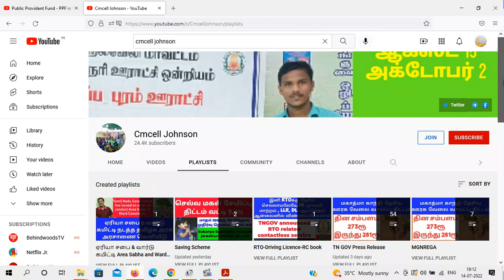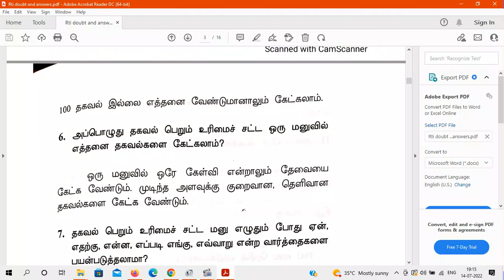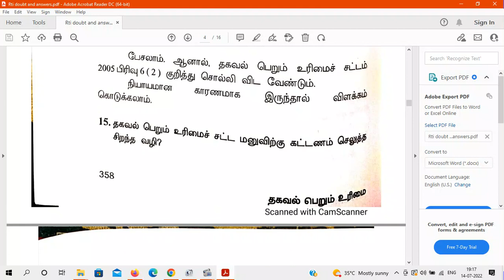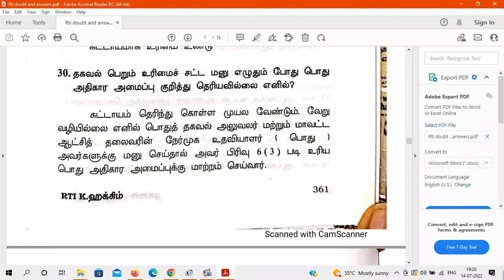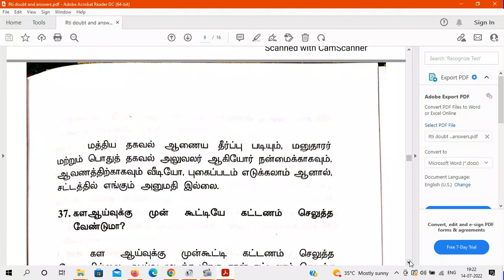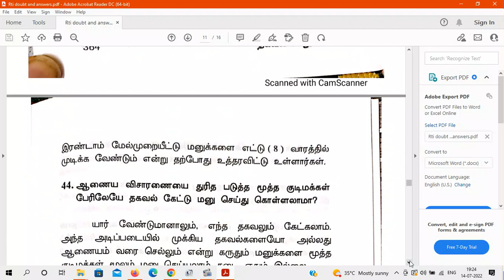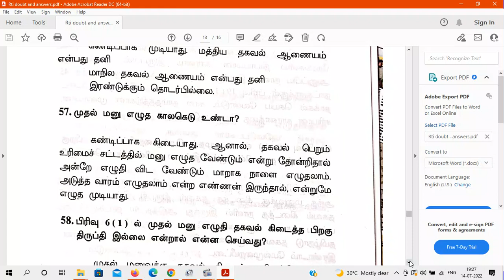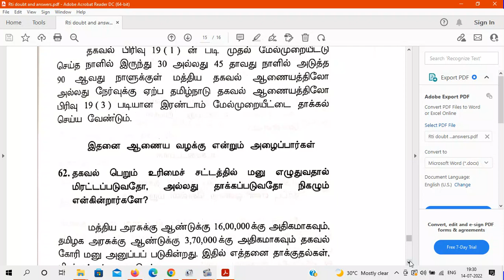RTi குறித்த பொதுவான சந்தேகங்களும் விளக்கமும் ( 60 கேள்வி - பதில் ) RTi doubts and explanation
Rti doubt and answer pdf file link

How to scan the QR Code and go to the website? QR Codeஐ ஸ்கேன் செய்து வெப்சைட்டுக்கு செல்வது எப்படி ? QR Codeஐ ஸ்கேன் செய்து Fileஐ டவுன்லோடு செய்வது எப்படி? How to download file through QR scan code ?

பொது வருங்கால வைப்பு நிதி கணக்கு  ஆன்லைனில் தொடங்குவது எப்படி ? பொது வருங்கால வைப்பு நிதி பற்றிய A to Z முழு தகவல்கள் How to open PPF account in Indian bank | Public Provident Fund - PPF in Tamil | All Details of PPF

RTi Book release 12-June-2022 madurai RTi அனுபவம் குறித்து ஹக்கீம் எழுதிய புஸ்தகம் வெளியீடு 12-June

தகவல் அறியும் உரிமை சட்ட விளக்கம் & RTi அனுபவம் குறித்து ஹக்கீம் எழுதிய புஸ்தகம் வெளியீடு 12-ஜுன்-2022 மதுரை உலக தமிழ் சங்கம்
RTi book release 12-june-2022 Madurai

உங்கள் பகுதியில் நடக்கும் தார்ச்சாலை திட்டம் குறித்து RTi ல் பெற மாதிரி மனுவுடன் விளக்கம்

திருநெல்வேலி மாவட்டம் நாங்குநேரி ஒன்றியம் இட்டமொழி ஊராட்சி பெரும்பனை - விஜய அச்சம்பாடு தார்ச்சாலை 20 ஆண்டுகளுக்கு பின்பு 49 இலட்சம் மதிப்பில் அமைக்கப்பட்டுள்ளது

கிராம சபை தீர்மானம் நகல் :-

தார்ச்சாலை குறித்த RTi :-

CMcell petition Reply :-

Milling தொடர்பான நீதிமன்ற தீர்ப்பு